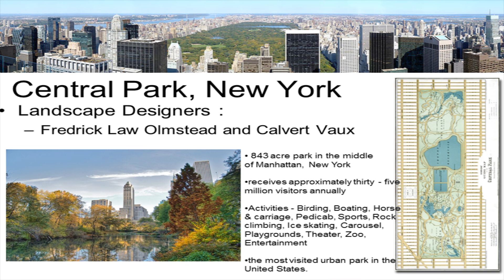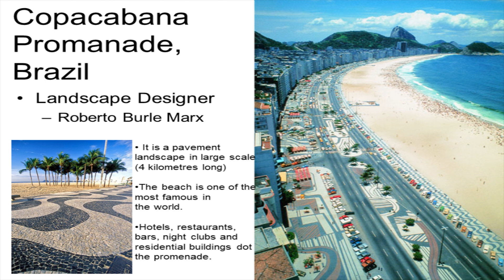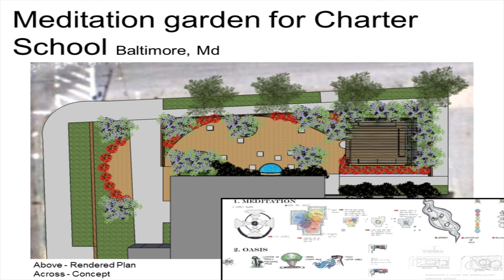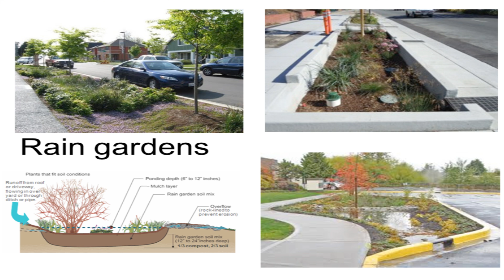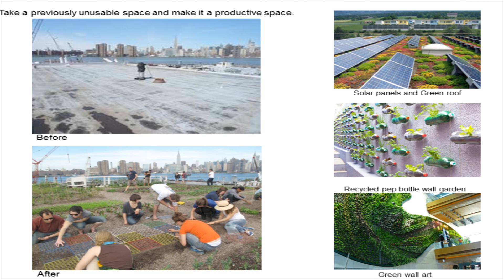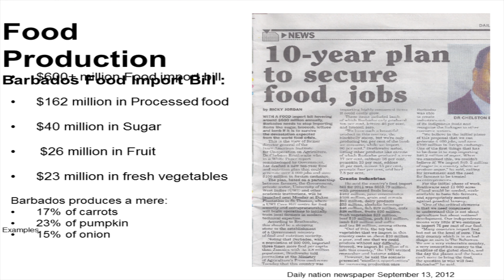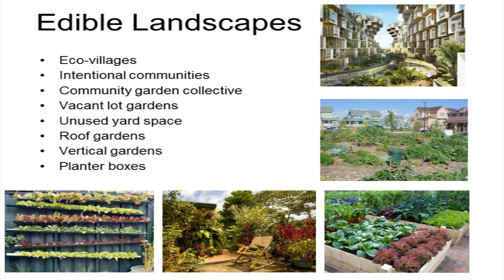"Re-Think, Re-Claim, Re-Purpose: Justin Jeffers at TEDxYouth@Bridgetown"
Justin Jeffers is a Landscape Architect, born and raised in Barbados. He graduated with honours from Morgan State University in 2010, and returned shortly thereafter to work in the Caribbean. The focus of his study and his work is sustainable design and lifestyle, stemming from his belief that we are not in nature, but of nature, and must work and live in harmony with it in order to truly prosper.